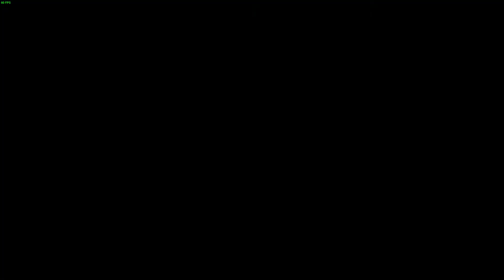DaisyPlays EuroTruckSimulator2 202009280951